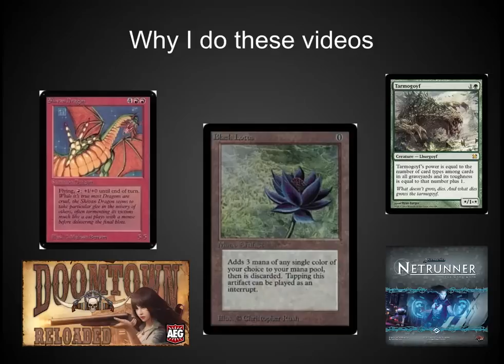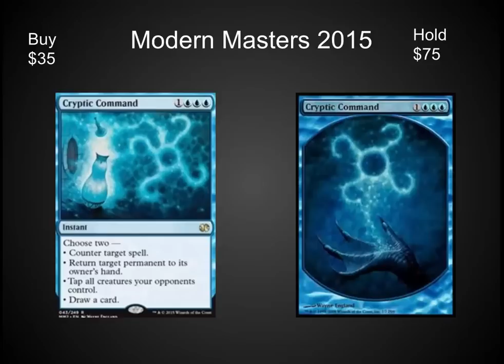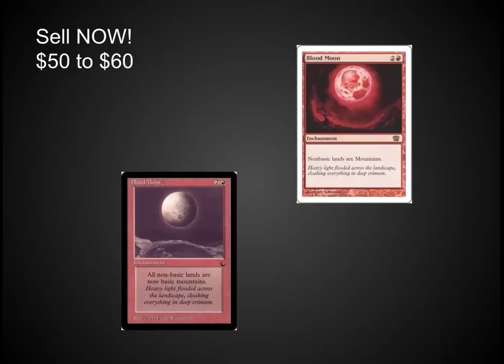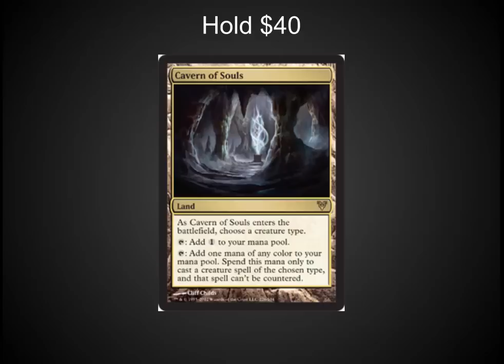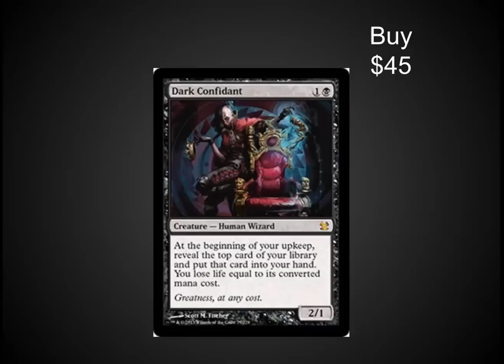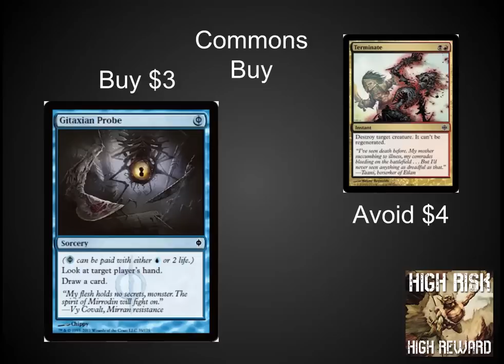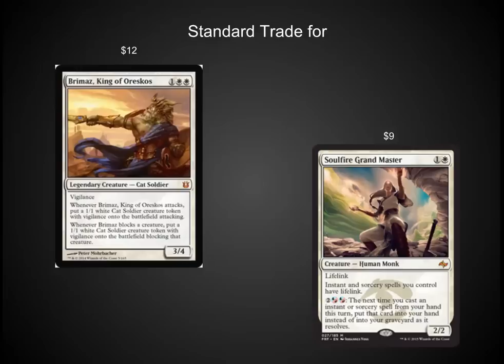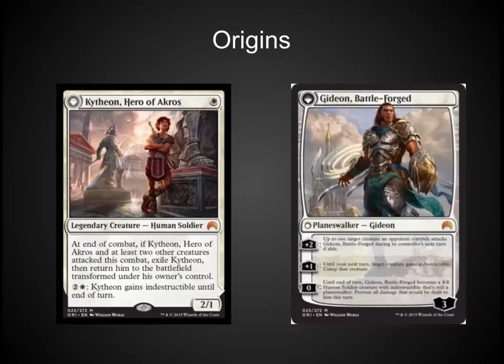June 2015 Speculation & Investment - Mythic MTG Tech # 199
Cavern of Souls
Snapcaster Mage ?
Brimaz
& many more

Sell
O-Stone
Bloodmoon